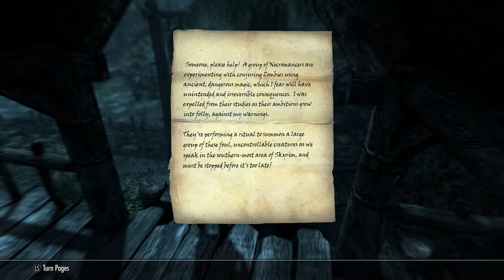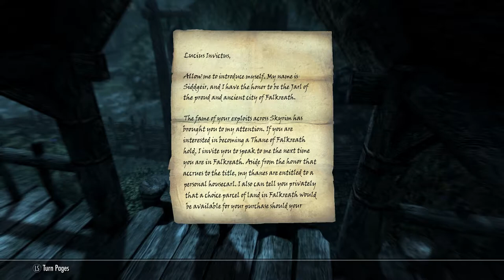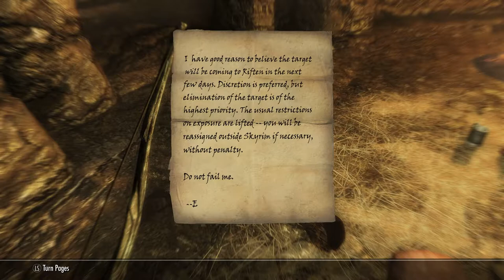ESBERN, THE BLADE ON THE RUN! | Elder Scrolls Skyrim Lets Play (Part 8)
In this video, we will be getting over to Esbern to rescue him from the thalmore.